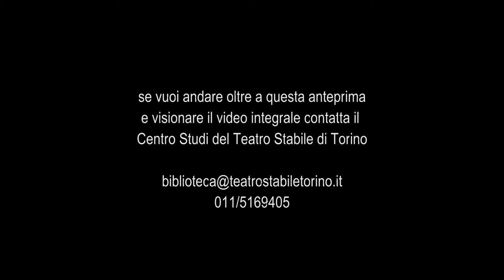Tragedia popolare - Trailer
di Mario Missiroli

Regia di Mario Missiroli
Scene e costumi di Lorenzo Ghiglia
Effetti speciali, elaborazioni e scelte musicali di Paolo Terni
Luci di Franco Ferrari

debutto 24 Giugno 1988 Teatro Caio Melisso di Spoleto

Dopo il ciclo di recite estive lo spettacolo partecipa al Festival Internazionale di Hammamet in Tunisia, 2 agosto 1988. Viene infine ripreso per la stagione vera e propria, con una sostituzione nel cast: Paolo Poiret (come il Conte Ciano); il gruppo delle Maestranze è ora composto da: Nicola Donalisio, Enrico Fasella, Nicola Grillo, Riccardo Montanaro, Paolo Riccardi, Mauro Stante, Marco Zago.